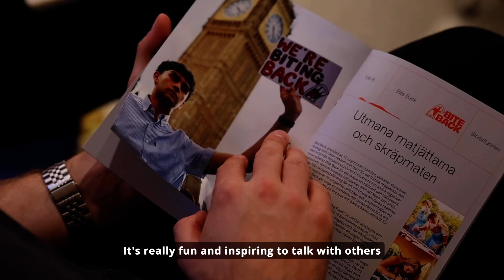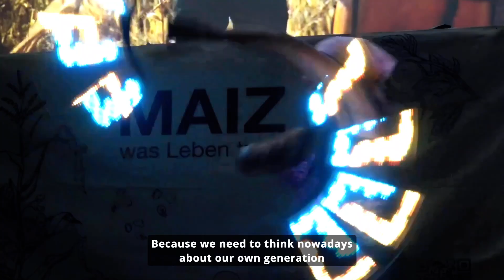European Recipes for Change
The European Days of Action highlights the stories of grassroots voices from across the EU, all united under the broader demand for a just agroecological transition. It features events in Belgium, Croatia, Germany, Portugal, Poland, Spain, and Sweden,